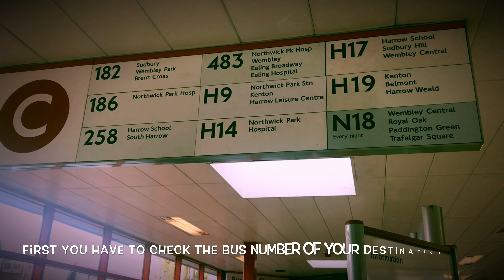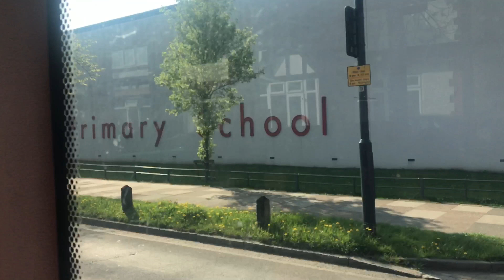How To Get Around London Using Public Transport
London Underground
Tube station
London bus
Train